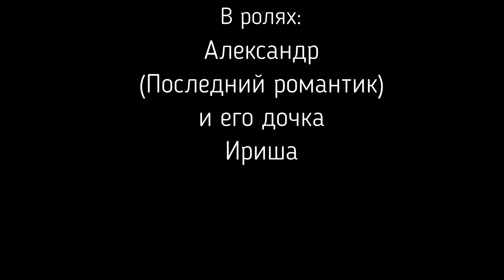Починил дочке игрушку тем же способом, что и мне отец чинил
У дочки разбился керамический щенок. Выкинуть? Но дочка относится к нему, как к живому существу. Вспомнил, что и у меня в детстве был любимый керамический щенок, которого я раза три разбивал. И отец каждый раз склеивал мне его эпоксидным клеем.
Склеил и я дочке. Держит отлично! Только ждать нужно было 24 часа, пока смола хорошенько затвердеет.

Музыка из Алексея Рыбникова «Кеша и дети»  из кинофильма «Усатый Нянь»